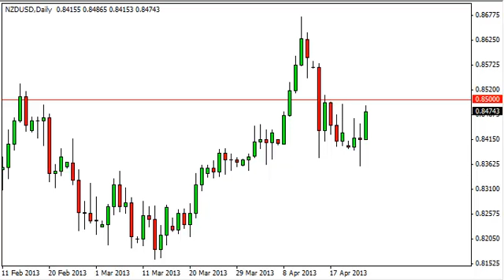NZD/USD Technical Analysis for April 25, 2013 by FXEmpire.com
- April 25, 2013 currency daily technical analysis for the NZD/USD pair. Forex Technical Analysis Forex Fundamental Analysis and Forex Brokers on FX Empire